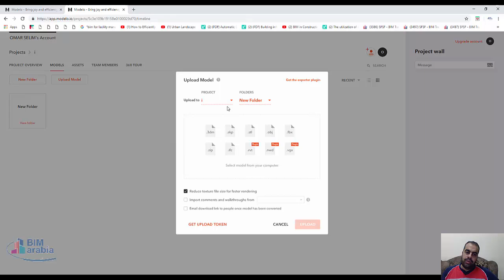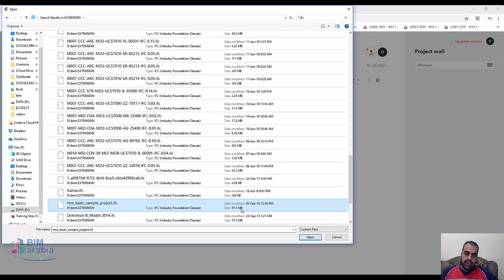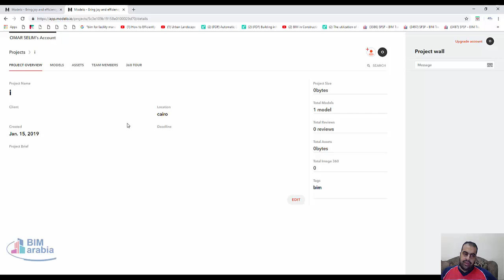modelo io رفع ملفات البيم و رؤيتها اونلاين